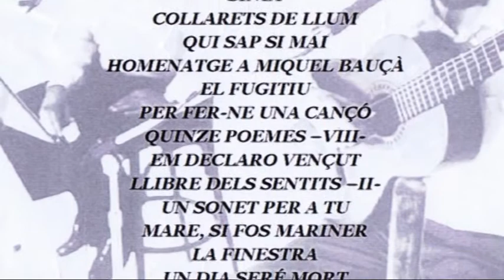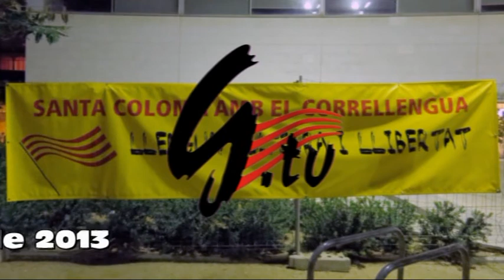Homenatge a Miquel Martí i Pol - Correllengua 2013 - Gramenet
26/09/2013
A la Biblioteca Central s'ha realitzat l'acte d'Obertura del Correllengua 2013.
S'han presentat  les activitats del Correllengua 2013, s'ha llegit el manifest d'enguany i hem gaudit de l'espectacle poeticomusical "RECONEIXENÇA" en homenatge a Miquel Martí i Pol a càrrec dels cantautors Jaume Calatayud i Vicente Monera.